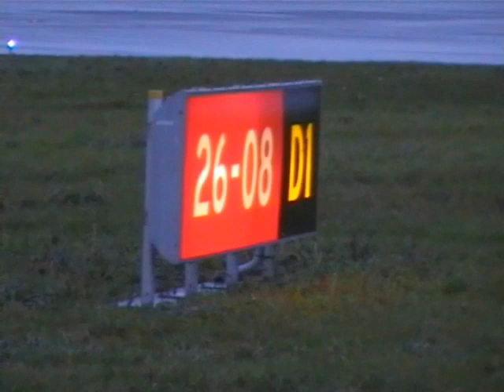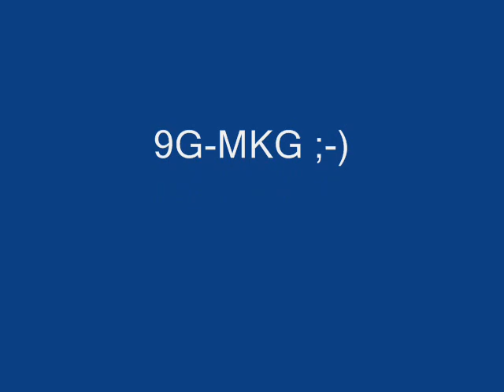Runwayside departures - 9G-MKG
Taking off to never return to Europe again. Sad moment for us, but a very rare and touching one. Bye!